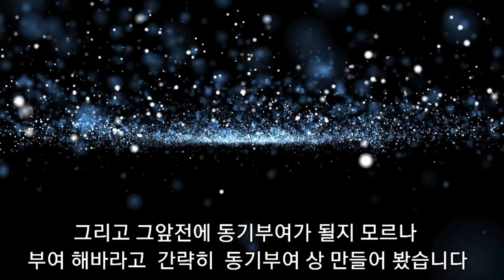덤벨 15kg 프론트 레이즈 자세로 몇초나 버틸수 있을까 ?